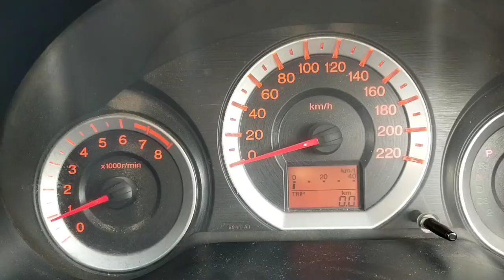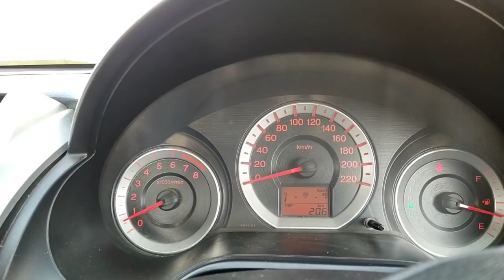islamabad model Town . complete details .